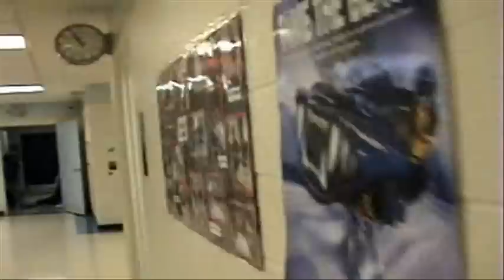Death by Math - Ashlyn & Kaitlyn (A Math 20 Pure Project)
Original Song By Tegan & Sara

Lyrics:
My window setting is 4,6,& 2
You ask me for the slope I'll give it to you
I wonder what it is that i do to make you move
Left by 4 and down by 3
Well I hope I never figure out who broke your graph
DISCONTINUED! If I do...

I'd spend all night graphing lines,
I'd strain my mind trying to find slope of distance versus time

If my window looked into your bathroom
The distance between you and me would be 25.3
And if my height above the ground was 22, what would the angle
Of me looking at you be?
Well I hope you never figure out the answer.
Cause if you do, I'd be screwed...

And I'd find the key to geometry of the circle kind
Memorize what angles are inscribed
And you will see the point that's tangent to the radi
Will always be an angle of 90 degrees

Well I hope that I can find the distance between paralell lines
Because the shortest distance is giving me a hard time

And I've spent all night losing sleep
Cramming all these steps into my mind
Oh why didn't I stay in applied??

Oh Math 20, you're not easy or ever kind
And I'm not surprised that you have made me lose my mind
Yeah financing is gonna be the death of me
Oh I will die if I solve for interest one more time.

(Math 20 Pure Class)